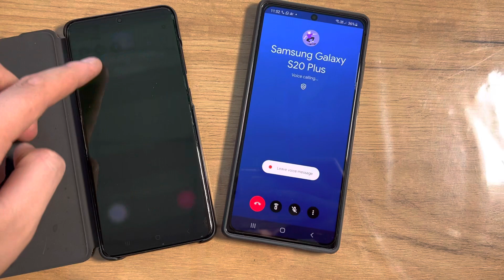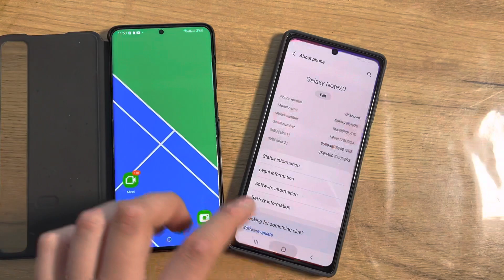Google Duo Green vs Blue Incoming Call Group Ringtones Samsung Galaxy S20+ & Note 20 Galaxy Samsung